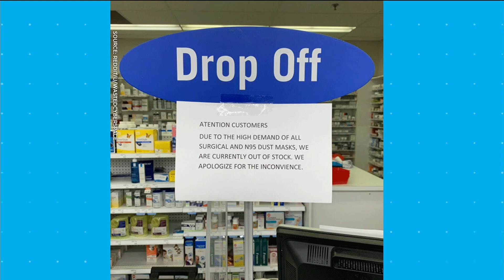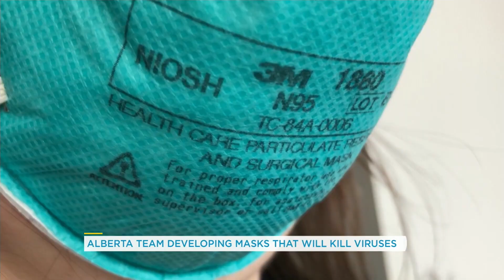Researchers are developing a face mask that kills viruses | Your Morning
It could be ready for market sooner than you might think.